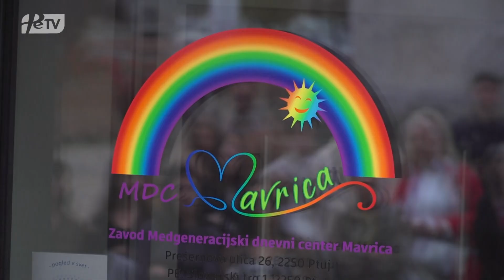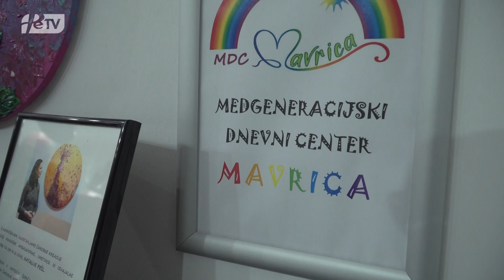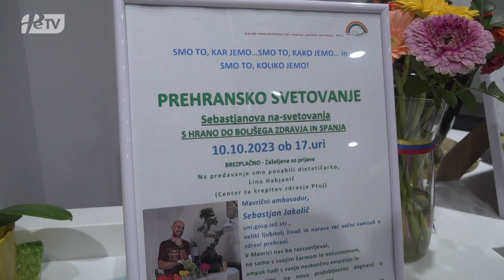PRISPEVEK PTUJSKA KRONIKA: Odprtje MDC Mavrica